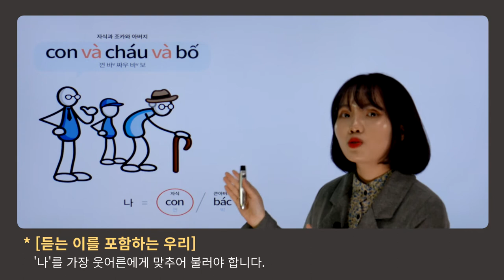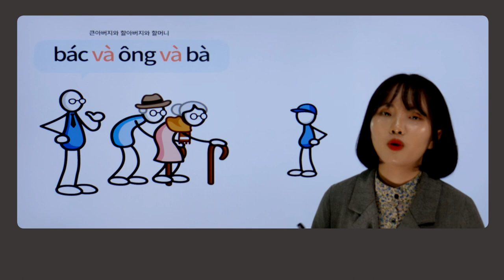한눈에 보인다_베트남어 첫걸음_80p_강의_1인칭 복수표현 2